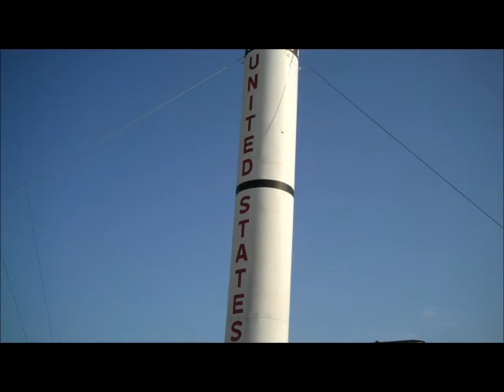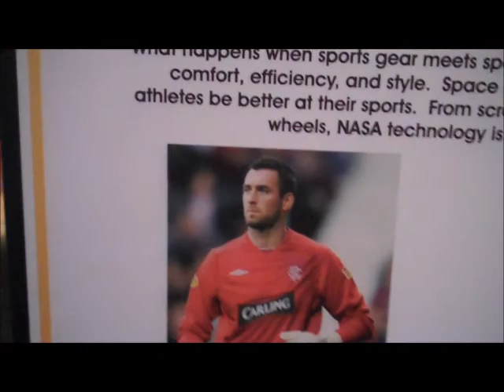NASA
Another video from a trip made while my family was visiting us here in Texas, this one is from Johnson Space Center in Houston.